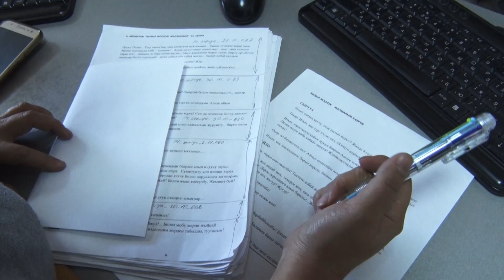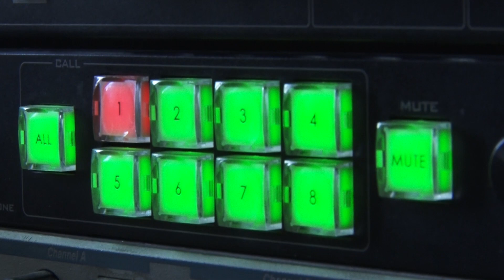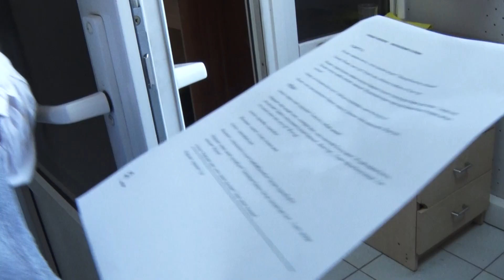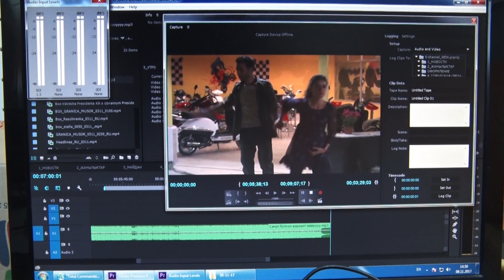"Сиз чалган абоненттин аппараты өчүрүлгөн, бир аздан кийин чалыңыз", - деген кимдин үнү?